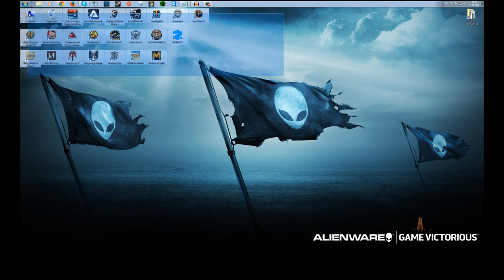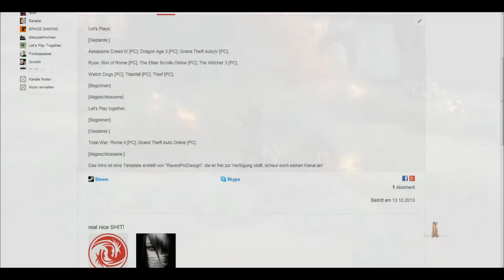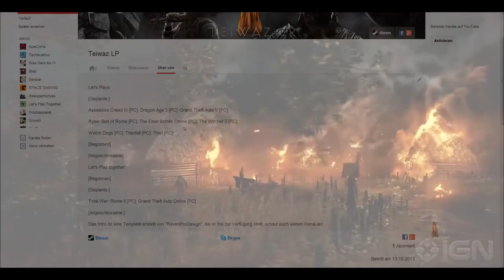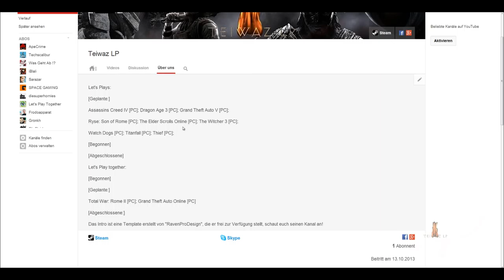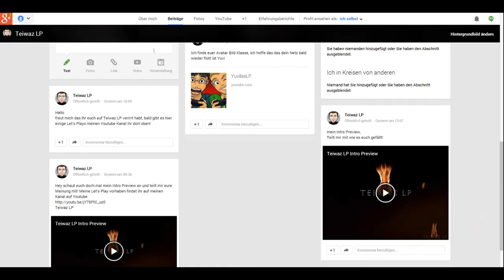TeiwazLP KanalPreview #001 [HD]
Maschine
Gehäuse:Alienware Area 51 alx
CPU: Intel(R) Core(TM) i7 3770K CPU @3.50GHz
Arbeitsspeicher: 16GB RAM
Grafikkarte: Nvidia GTX 770
120GB SSD
3,5TB HDD

 Bildschirm
1x ShiMian 27" QH2700-IPSMS-Lite
2x LG Flatron W2261VP
Zubehör
Mauspad, Razer Vespula
Kopfhörer, G35
Boxen, Logitech Z323
Mikrofon, Beyerdynamic TG v30D s
Gamepad, Razer Onza